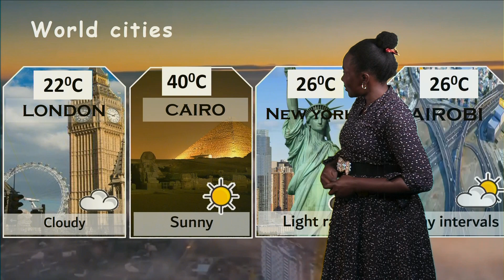03082023 english forecast by Sharon